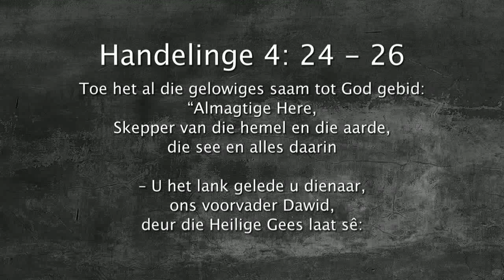Oordenking 25 Mei 2018